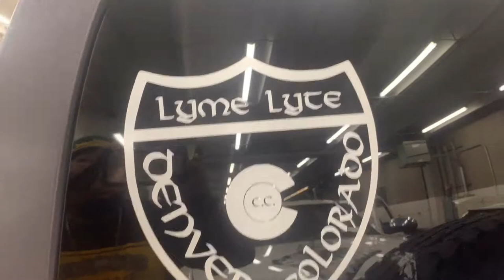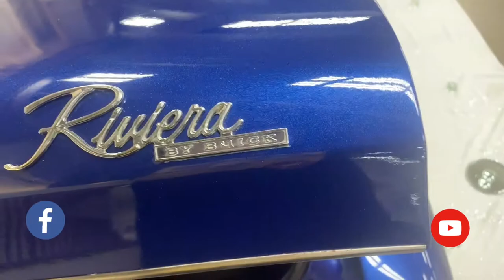ColoTippin Part 4 Tattoo &Expo 9/29/19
ColoTippin
Part 4 Tattoo &Expo
9/29/19